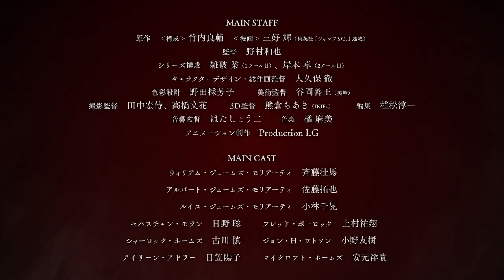TVアニメ「憂国のモリアーティ」2クール目 本PV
シャーロック・ホームズすら翻弄した“犯罪卿”モリアーティ。
犯罪による革命が、世界を変える――

TVアニメ「憂国のモリアーティ」2021年4月より2クール目放送開始！

TOKYO MX　4月4日より毎週日曜22時30分～
BS11　4月6日より毎週火曜24時～
MBS　4月6日より毎週火曜26時30分～

見放題配信・都度解禁配信
4月4日（日）23時より　順次配信スタート

※放送・配信日時は予告なく変更となる場合がございます。

【Blu-ray＆DVD】
Blu-ray&DVDシリーズ好評発売中‹全8巻にてリリース›
各巻3話収録
映像特典や録り下ろしドラマCDなど、各巻ごとに豪華特典を封入！
4/27発売の第4巻には、2クール目第1話にあたる#12「大英帝国の醜聞　第一幕」を早くも収録！

第1巻　映像特典　第1話オンライン先行上映会 ダイジェスト映像
第2巻　映像特典　モリアーティ３兄弟のティータイム～イギリス式アフタヌーンティーを学ぼう〜
第3巻　特典ドラマCD　「バスカヴィル家の狩り」
第4巻　1クール目ミニ原画集

ほか特典・仕様
●キャラクターデザイン・大久保徹描き下ろしスリーブケース
●英語字幕

【MAIN STAFF】
原作：‹構成›竹内良輔　‹漫画›三好 輝（集英社「ジャンプＳＱ.」連載）
監督：野村和也
シリーズ構成：雑破 業、岸本 卓
キャラクターデザイン・総作画監督：大久保 徹
色彩設計：野田採芳子
美術監督：谷岡善王(美峰)
撮影監督：田中宏侍、髙橋文花
3D監督：熊倉ちあき(IKIF+)
編集：植松淳一
音響監督：はたしょう二
アニメーション制作：Production I.G

【MAIN CAST】
ウィリアム・ジェームズ・モリアーティ：斉藤壮馬
アルバート・ジェームズ・モリアーティ：佐藤拓也
ルイス・ジェームズ・モリアーティ：小林千晃
セバスチャン・モラン：日野 聡
フレッド・ポーロック：上村祐翔
シャーロック・ホームズ：古川 慎
ジョン・H・ワトソン：小野友樹
アイリーン・アドラー：日笠陽子
マイクロフト・ホームズ：安元洋貴

©竹内良輔・三好 輝／集英社・憂国のモリアーティ製作委員会